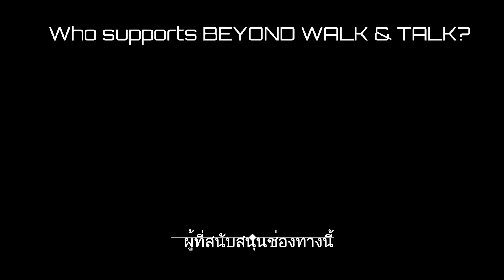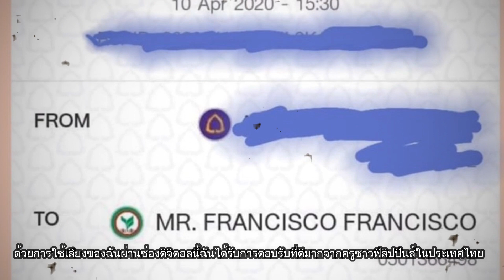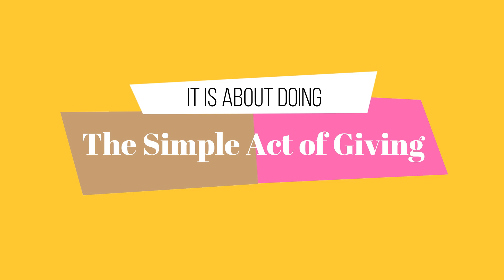FUNDRAISING PROJECT | A CALL FOR SOLIDARITY | โครงการระดมทุนที่ประสบความสำเร็จสำหรับผู้ด้อยโอกาส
“Beyond Walk and Talk Fundraising Project” is initiated by Mr. F. Francisco to donate food packs to the less fortunate ones particularly in our municipality of Pio V. Corpus, Masbate, Philippines. This project was made possible through the collective efforts of the Filipino teachers in Thailand.

Documentation & Photography: Feo B. Francisco

Maraming Salamat Po sa mga tumulong!

Beyond Walk & Talk Channel PH is an independent social media/digital platform owned, produced and managed by Teacher F Francisco. It strives to create its diversified & blended contents such as Education, Culture, Entertainment, Beauty Pageants, Music, Fashion, Video Reactions etc. It uses both English and Filipino languages in its information dissemination.